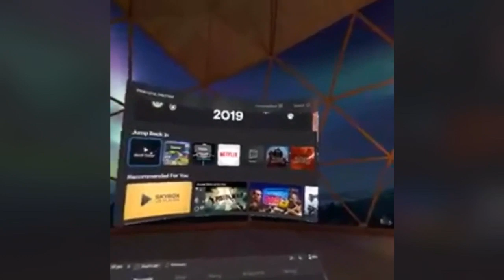Preview on an upcoming video